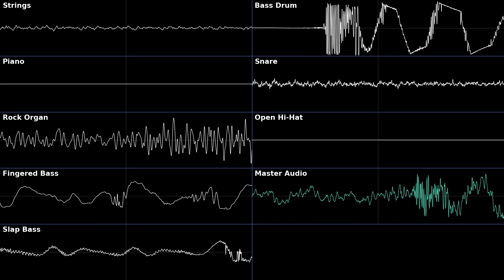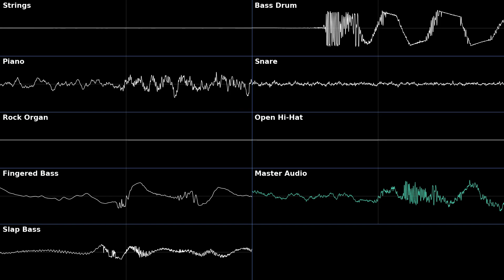Rhythmic Piano of Justice [Original, OpenMPT]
Name: Rhythmic Piano of Justice
Composer: Gianluca "Giacashi" Sciacca
Tracker/System: OpenMPT
Year: 2023

This track is selfcomposed by me. I have the copyright.